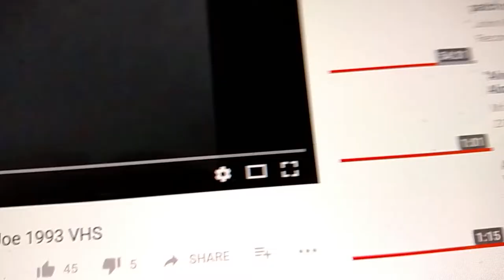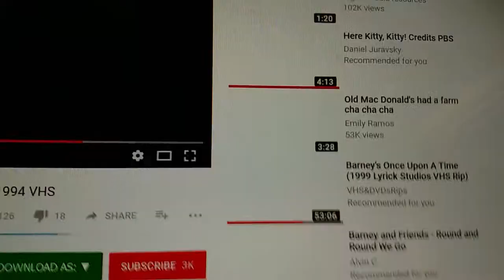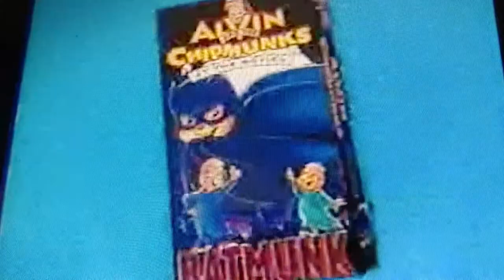Alvin and the Chipmunks Sing Along Sing s Song with Pooh Bear And Pigglet Too 1995 VHS